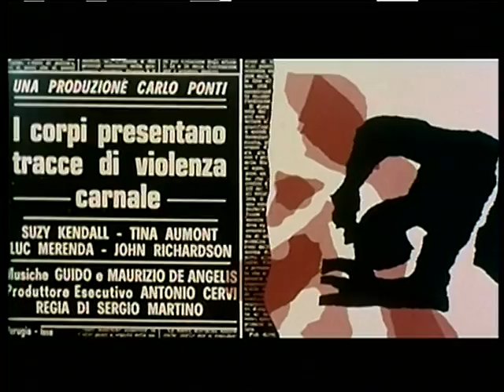I Corpi Presentano Tracce di Violenza Carnale (Trailer Internazionale)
Trailer - I Corpi Presentano Tracce di Violenza Carnale - Italia, 1973 - Durata: 92 Min. - Regia: Sergio Martino - Cast: Patrizia Adiutori, Cristina Airoldi, Tina Aumont, Roberto Bisacco, Carla Brait, Ernesto Colli, Angela Covello, Suzy Kendall, Luc Merenda, John Richardson - Musiche: Guido e Maurizio De Angelis - Trama: Uno sconosciuto, forse un maniaco sessuale, uccide un giovane e la sua ragazza, Flo Nicholson, studenti dell'Università di Perugia. Qualche tempo dopo, la stessa sorte tocca a una collega delle due vittime e a un venditore ambulante - colpevole per averle venduto un foulard - ritrovato dalla polizia sul cadavere di Flo. Seguendo il consiglio di uno zio - preoccupato di doverla lasciare sola, a motivo dei propri affari - un'amica delle ragazze assassinate, Daniela Anselmi, si trasferisce con tre compagne - Katia, Ursula e Jane - in una villa isolata della campagna umbra, edificata sull'alto di una rupe. Il misterioso omicida, però, le raggiunge e...